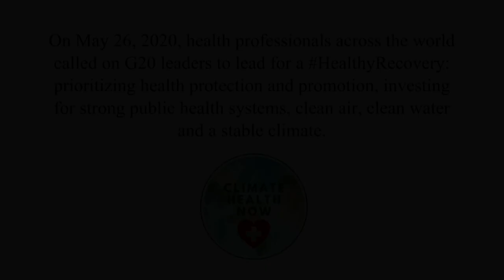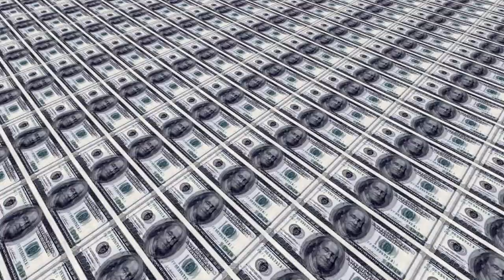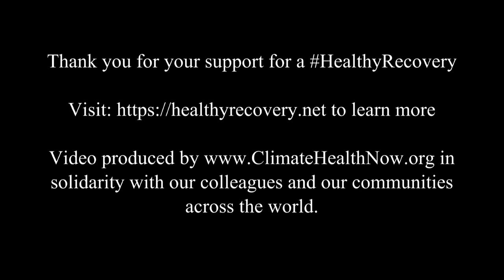Climate Health Now